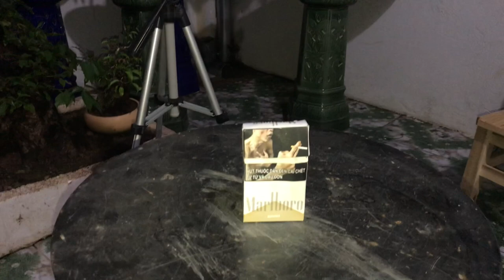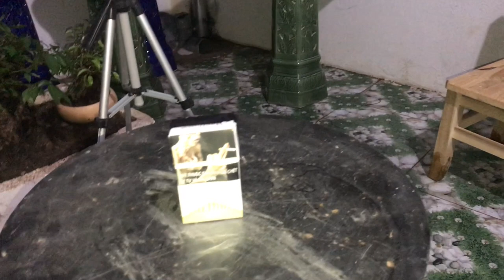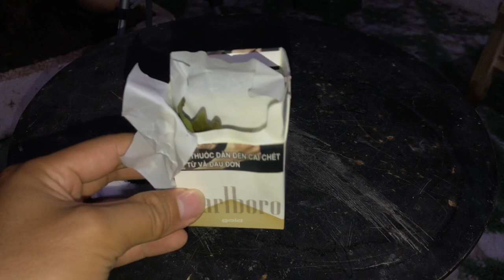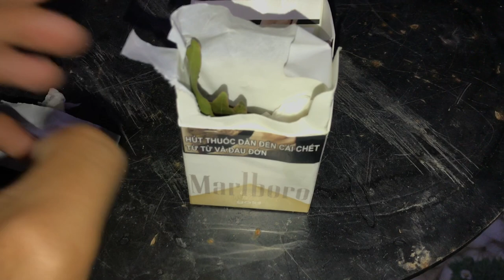BỨNG ĐƯỢC CÂY TÚC MINI BÊN BỜ SÔNG HÀN, ĐÀ NẴNG MANG VỀ HÀ NỘI - QUÝ LẮM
Lấy cây Túc bên bờ sông hàn Đà Nẵng